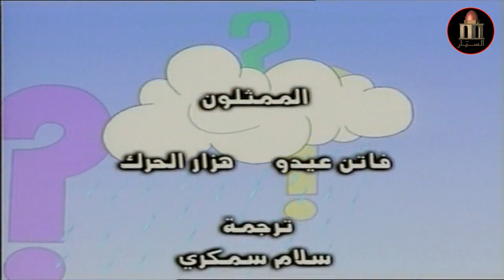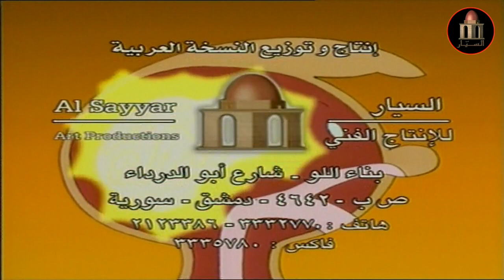الكرتون التعليمي كيف و لماذا – كيف ينزل الثلج و المطر من السماء ؟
كيف و لماذا - افلام كرتون تعليمي تربوي للاطفال
ناطق باللغة العربية

يجيب عن معظم اسئلة الاطفال و استفساراتهم حول جسم الانسان و الطبيعة و العلوم و التكنولوجيا الخ ...